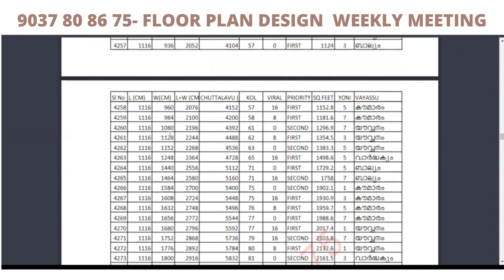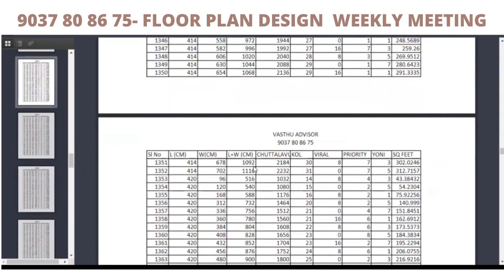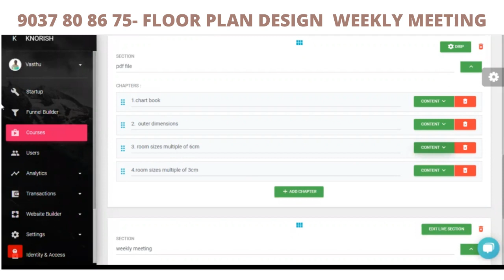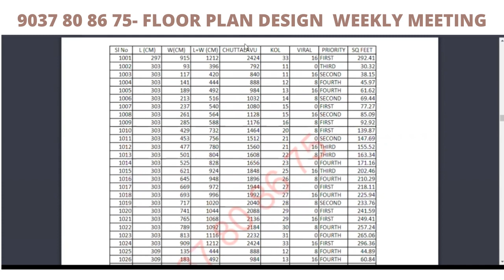FLOOR PLAN DESIGN COURSE weekly meeting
1) LEARN FLOOR PLAN DESIGN COURSE
13 കിഴക്കുദർശനമായ 13 floor plan എങ്ങനെയാണ് design ചെയ്യേണ്ടത് എന്ന് അതിനു study material ഉപയോഗിച്ച് അളവ് ഇടേണ്ടത് എന്നുമാണ് ഇതിൽ പഠിപ്പിക്കുന്നത്.
ഇതിനായി extra study material ഉണ്ടാക്കും.ഇത് Architect , Civil Engineer , Draftsman തുടങ്ങിയവർക്ക് വേണ്ടി customize ചെയ്തിട്ടുള്ള pre recorded study material and video course ആണ്.നിങ്ങളുടെ സമയം അനുസരിച്ചു ക്ലാസ് attend ചെയ്യാം.13 floor plan video കണ്ടതിനു ശേഷം സ്വന്തമായി floor plan വരച്ചു തൊട്ടടുത്തുള്ള വാസ്തുക്കാരനെ കാണിച്ചു അതിന്റെ discussion ചെയ്യാൻ സാധിക്കും. Join ചെയ്ത എല്ലാവരുടെയും floor plan discussion ചെയ്യുന്ന video update ചെയ്യുന്നതായിരിക്കും. അതിലൂടെ ഇതിൽ ചേരുന്ന എല്ലാവര്ക്കും എല്ലാ നാട്ടിലും ഉള്ള വാസ്തുകാർ എങ്ങനെയാണ് ചെയ്യുന്നത് എന്ന് പഠിക്കാൻ സാധിക്കും. കൈകണക്കു പട്ടിക ഇല്ലാതെ തന്നെ നിങ്ങള്ക്ക് ഒരു floor plan വാസ്തുപ്രകാരം വരയ്ക്കാൻ സാധിക്കും എന്ന് ഉറപ്പു തരുന്നു. നിങ്ങൾക്കും ഒരു vasthu advisor ആകാനുള്ള അവസരം ഇതിൽ ഉണ്ട്.
എല്ലാ ബുധനാഴ്ചയും രാത്രി 8  മണിയ്ക്ക് zoom  live discussion ഉണ്ടായിരിക്കും. നിങ്ങൾ സ്വന്തമായി വരച്ച floor  plan discussion ചെയ്യുന്നതായിരിക്കും.
Live  വരാൻ പറ്റാത്ത ആളുകൾക്ക് recordings ലഭിക്കും.
2) VASTHU EBOOK AND VIDEO STUDY MATERIAL
Ready to use എന്ന  രീതിയിൽ  ഉപയോഗിക്കാൻ   പറ്റുന്ന 5599 മുറികളുടെ ഉൾ അളവുകൾ ഉൾപ്പടെ നിങ്ങള്ക്ക് ഉപയോഗിക്കാം.
എല്ലാ വ്യാഴാഴ്ച  രാത്രി 8  മണിയ്ക്ക് zoom  live discussion ഉണ്ടായിരിക്കും. “LEARN FLOOR PLAN DESIGN കോഴ്സ്”  വരച്ച floor plan discussion ചെയ്യുന്നതായിരിക്കും. live  വരാൻ പറ്റാത്ത ആളുകൾക്ക് recordings ലഭിക്കും. (Limited  Time )
3)Vasthu Basic Class –
വിവിധ പുസ്തകങ്ങളിൽ വാസ്തുവിനെ പറ്റി പറഞ്ഞിട്ടുള്ള ബേസിക് അറിവുകൾ നിങ്ങള്ക്ക് വീഡിയോ രൂപത്തിൽ കണ്ടു മനസ്സിലാക്കാൻ പാകത്തിന് തയ്യാറാക്കുന്നു. എല്ലാ ആഴ്ചയിലും വേറെ വേറെ ഫ്ലോർ പ്ലാനുകൾ ഉപയോഗിച്ച് വാസ്തു നോക്കുന്ന ആൾ എങ്ങനെയാണ് ഫ്ലോർ പ്ലാൻ പരിശോധിക്കുന്നത് എന്ന് പറഞ്ഞു തരുന്നു. നിങ്ങളുടെ ഫ്ലോർ പ്ലാൻ വെബ്ബിനാറിലൂടെ പരിശോധിക്കണം എങ്കിൽ എന്ന മെയിൽ webinar plan എന്ന എഴുതി അയച്ചു തരുക. direction, ഒരു കോൽ 72cm അല്ല എങ്കിൽ അത് പ്രത്യേകം പറയണം,തിരഞ്ഞെടുക്കുന്ന ഫ്ലോർ പ്ലാനുകൾ മാത്രമായിരിക്കും പരിശോധിക്കുന്നത്.(November 2022 onwards yearly subscription)